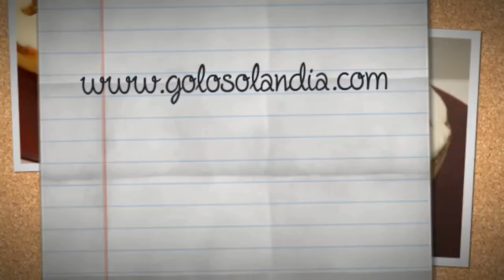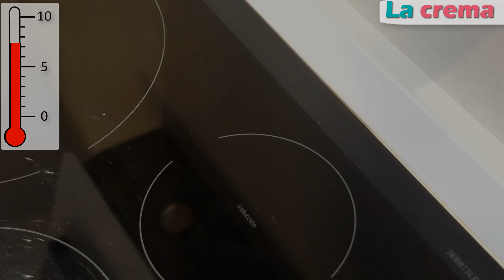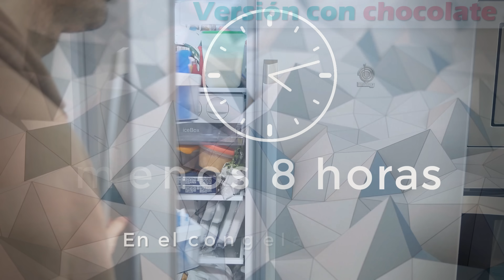HELADO de VAINILLA 🍧🍨🍦¡ SIN MÁQUINA ! y muy DELICIOSO🍧🍨🍦 Receta # 580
Os dejo la lista de mis productos preferidos para que podáis conseguirlos en mi página de Amazon.

Ingredientes:
- 400 ml de leche (2 tazas).
- 400+400 de nata o crema de leche (2+2 tazas).
- 4 yemas L.
- 40 ml de esencia, extracto o aroma de vainilla (1/4 de taza).
- 150 gr + 50 gr de azúcar (3/4+1/4 de taza).
- 75 gr de pepitas de chocolate (1/2 taza)